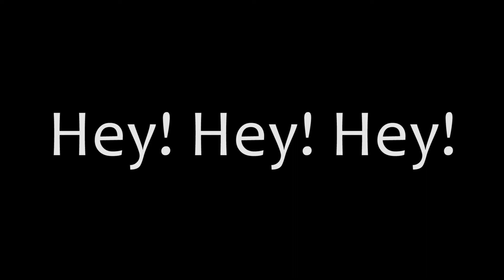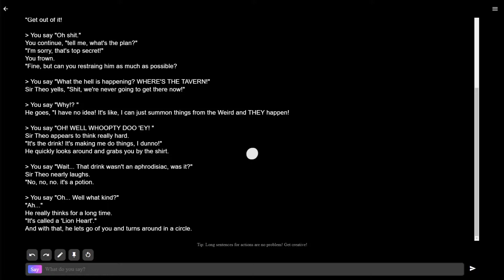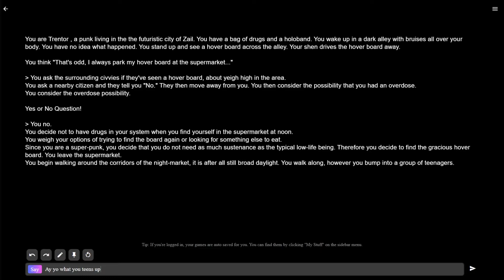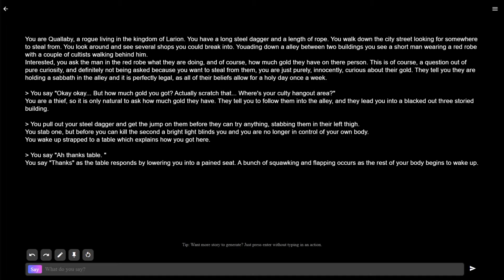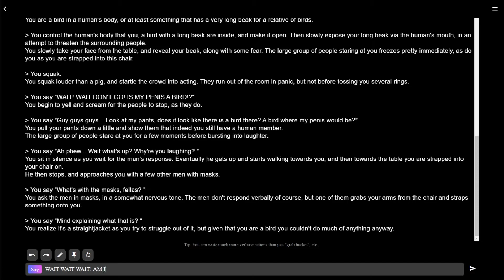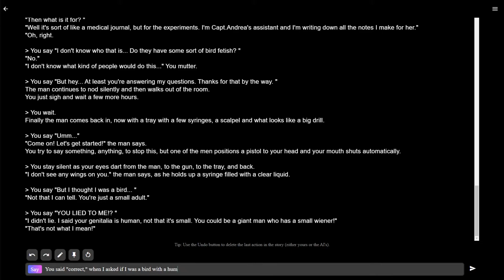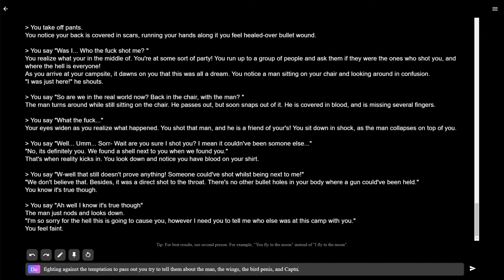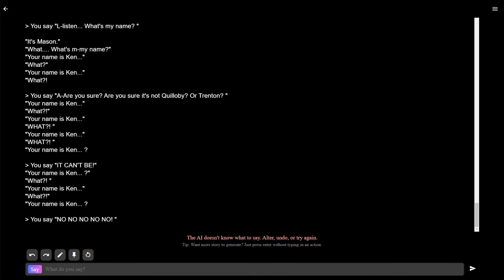I did not expect to get something THIS GOOD from AI Dungeon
[Stories]

0:00:00 - Intro
0:01:43 - The Squire
0:13:03 - The Punk
0:21:40 - The Rogue
0:56:39 - Outro